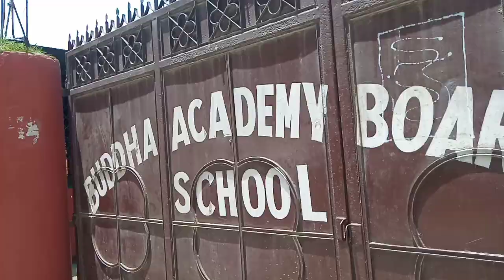Boudhanath| meet with saskari brother|Thali#vlog001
Boudhanath This is a world heritage please do visit the boudha with  your peacefull mind.
Gautam Buddha was born in Nepal, you can feel everything while you visit the boudha.